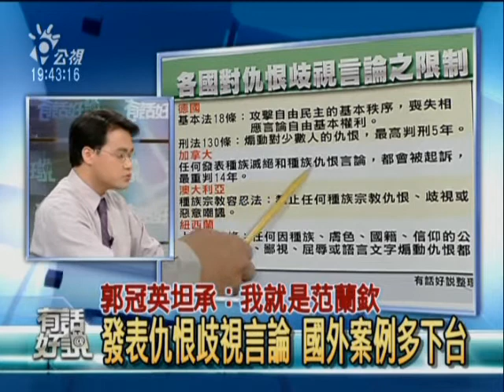郭冠英坦承：我就是范蘭欽！歧視仇恨＝言論自由？郭遭免職有理？ 5/7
之前疑似發表辱台言論的新聞局駐多倫多祕書郭冠英，今天首度接受電子媒體專訪，承認他的確用范蘭欽的筆名，發表過辱台文章，而新聞局也立即在下午宣布將他免職。我們該如何看待郭冠英之前否認、但現在又坦承自己是范蘭欽的舉動？對於他發表過的言論，我們又該如何看待？